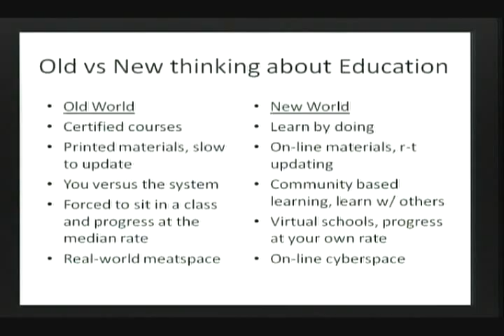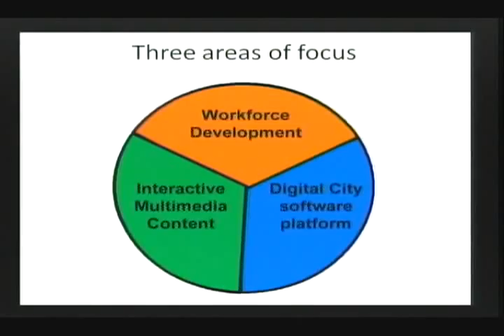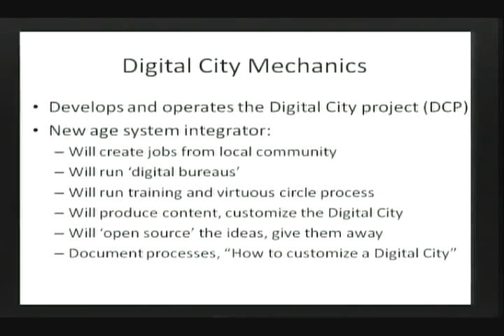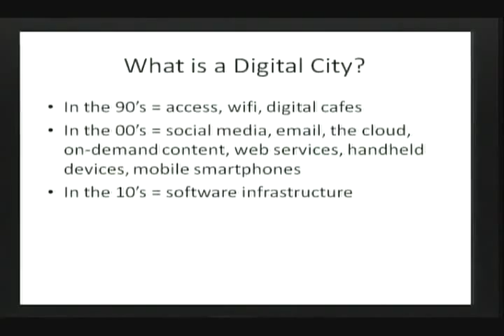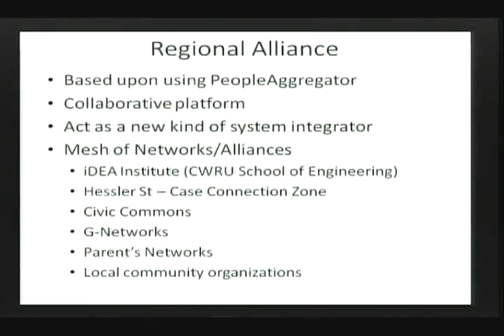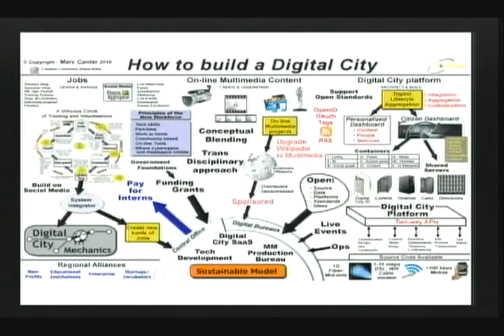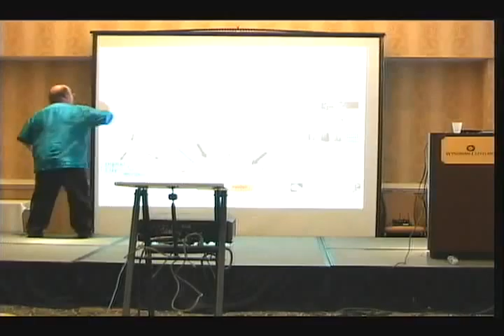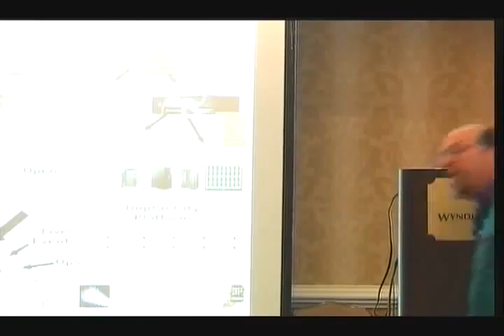NOTACON 7 Building A Digital City